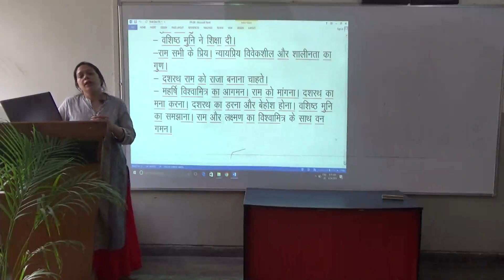Class-6, Hindi, AWADHPURI MAI RAM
Book Name- Baal Ram Katha